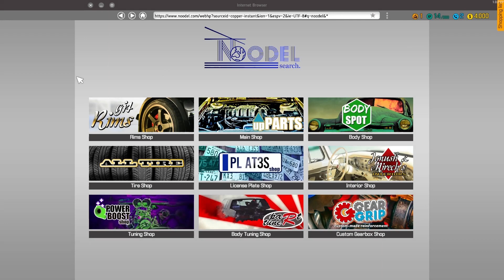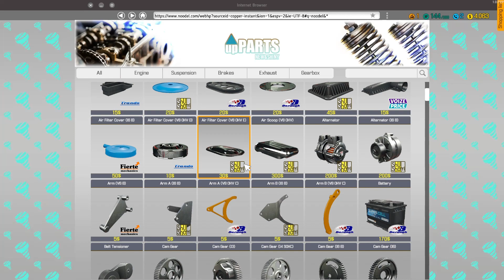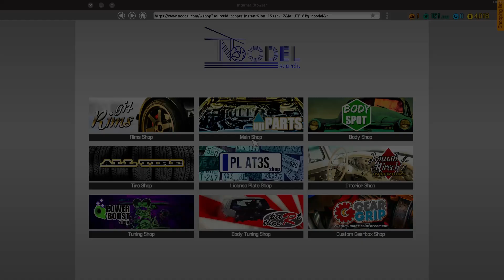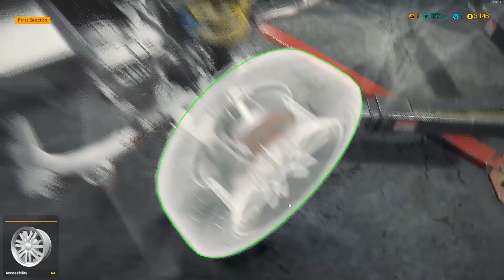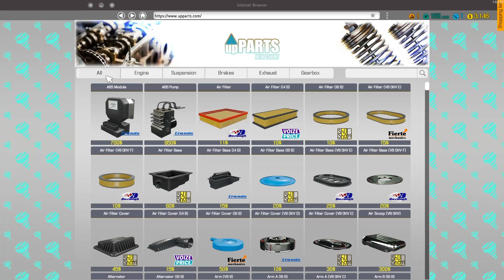OPENING MY NEW MECHANIC SHOP|CAR MECHANIC SIMULATOR 2018 #1|BHARGAVASAIPLAYZ